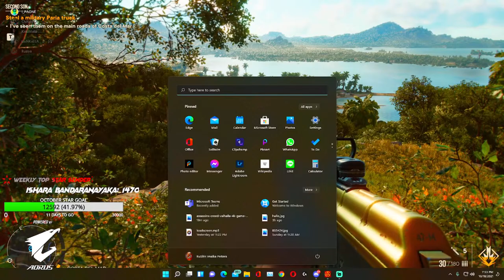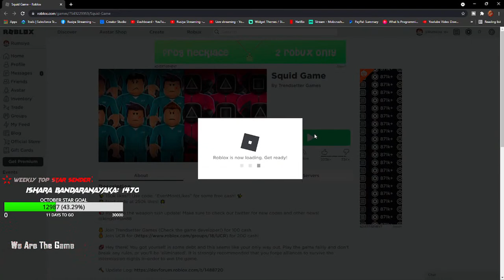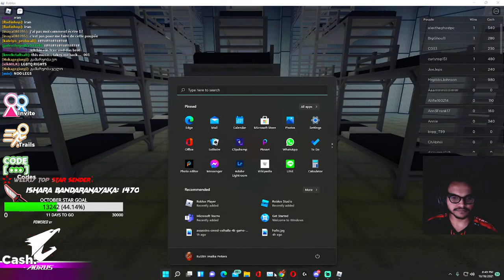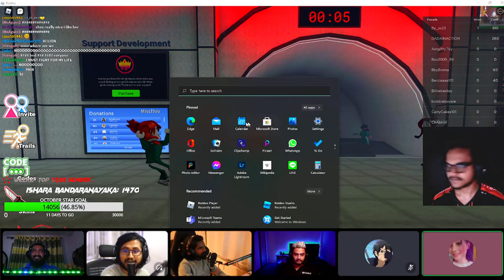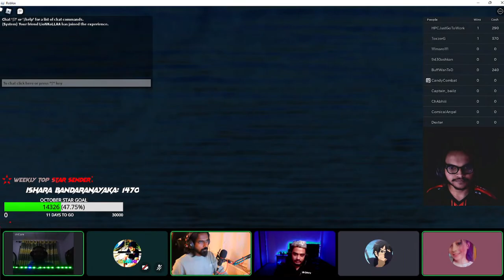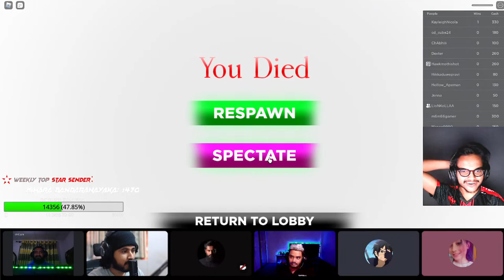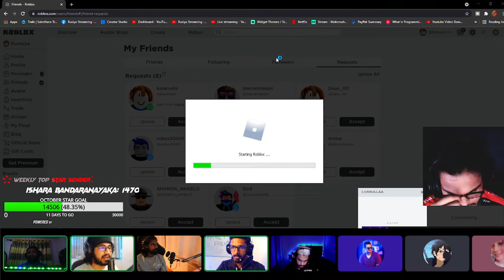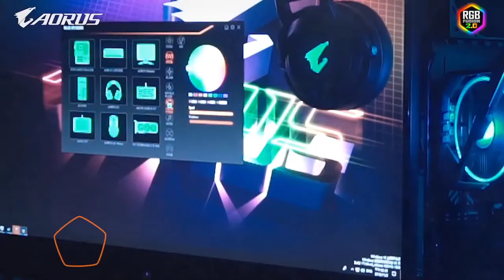LETS PLAY GAMES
Pc Specifications:
🔻Processor: Ryzen 7
🔻Ram: Crosair Vengence RGB Pro 32GB
🔻SSD: Samsung Evo 970 plus
🔻HDD: 1 TB
🔻Monitor: AOC 27'' 144HZ
🔻Internet Provider: Telecome Italy
🔻Internet Speed: 40 Mbps Up and 300 Mbps Down
🔻Keyboard: Logitech G512 Carbon
🔻Headset: Logitech G Pro X
🔻Mouse: Logitech G502 Hero
🔻Webcam: Logitech C922 Pro HD Camera